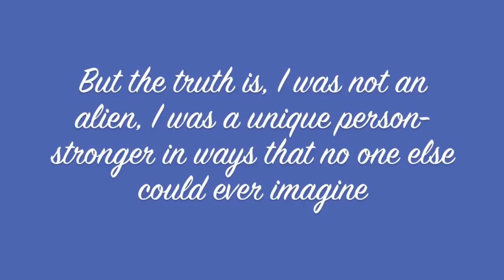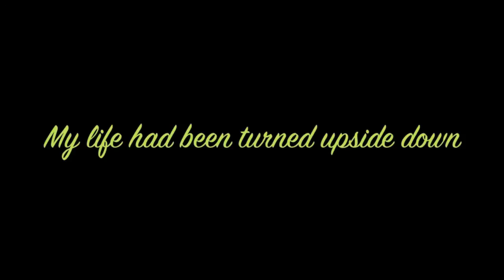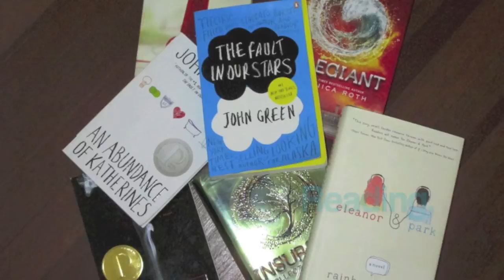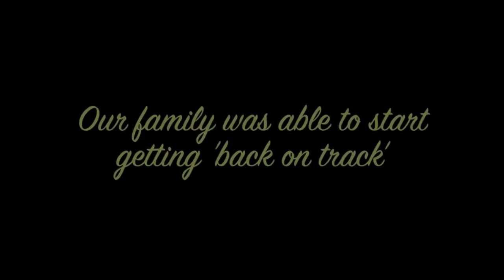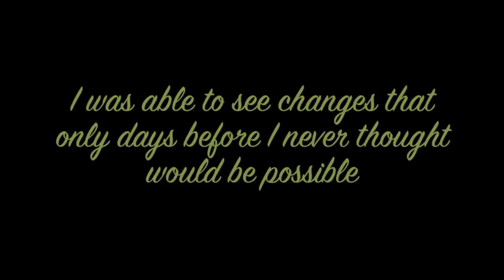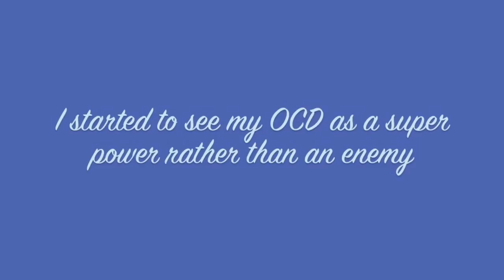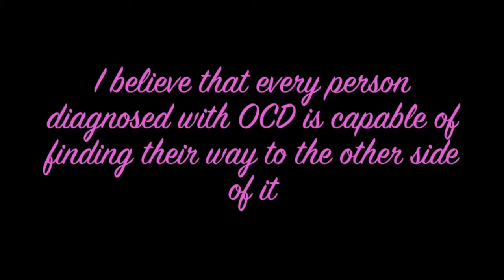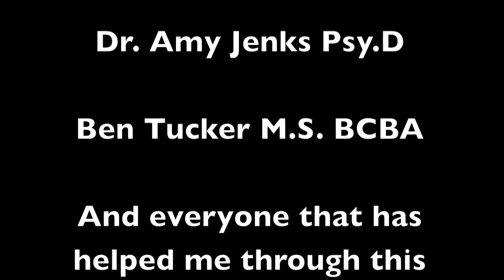Birdy's OCD Story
This is my video about my ERP OCD treatment.